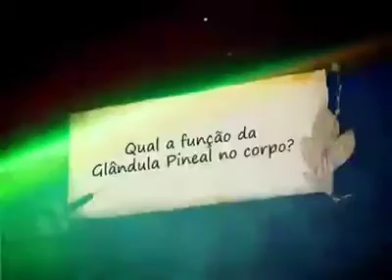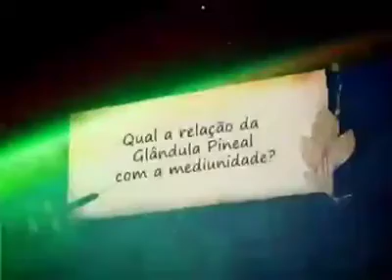Glândula Pineal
Vídeo de Teo LULA Lima